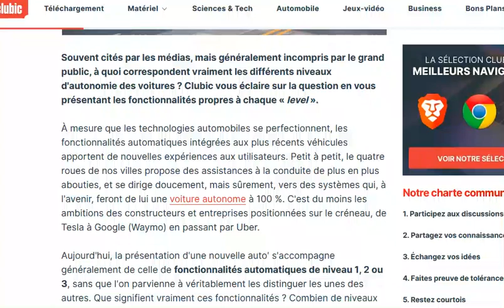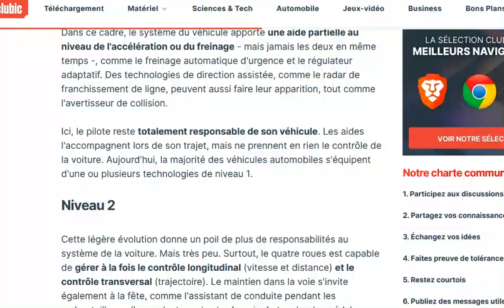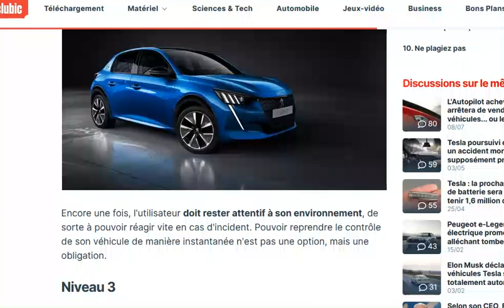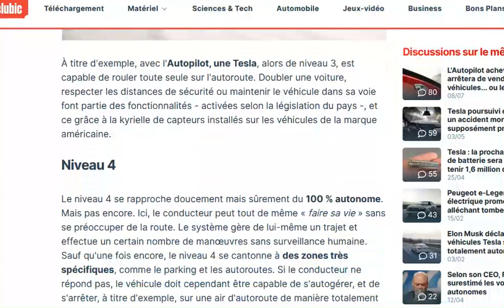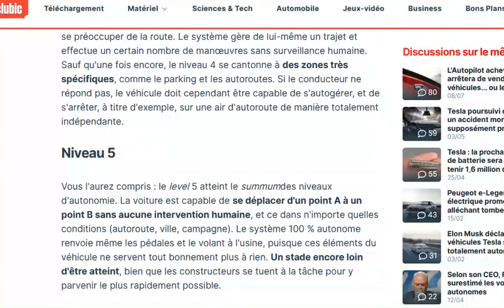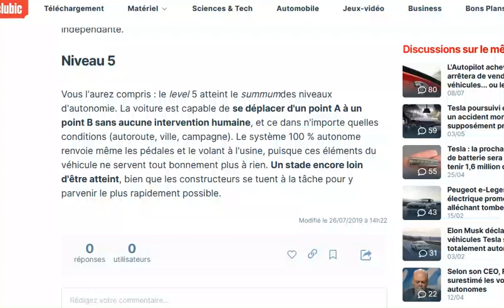Rappel : Les différents niveaux de conduite autonome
Pour l'instant à l'heure ou je fais cette vidéo, en 2019, nous sommes au niveau 3 sur les 5 !